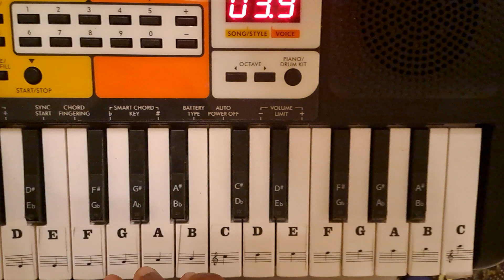Mallippoo song | vendhu_ thaninthathu_kaadu | Piano cover |A.R.Rahman| Simbu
Mallippoo song